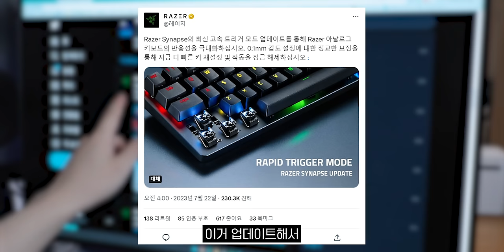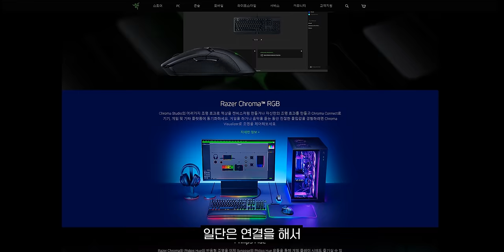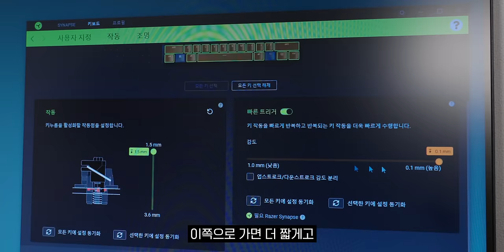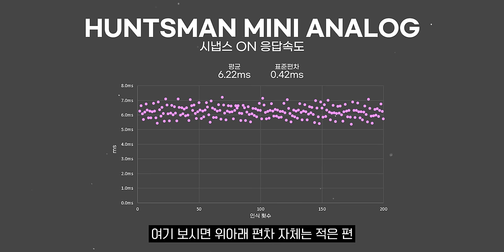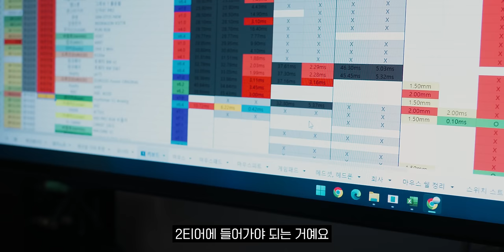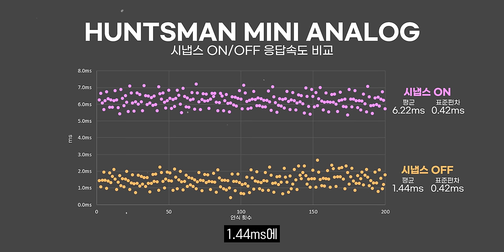업데이트로 우팅을 따라한 키보드가 있다?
▶ 스펙
제품명 :  헌츠맨 미니 아날로그
가격 :  189,000원